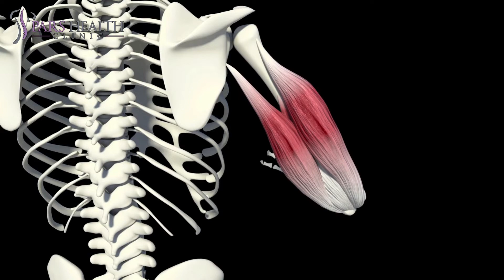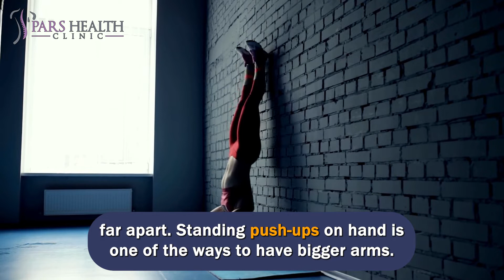Follow These 10 Steps And Watch Your Arms GROW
10 of the most effective tips for growing your arms
We'll be talking about these items in this video:
- What are the best tips to grow your arms?
- How to grow arms?
- What are the best steps to grow arms?
- How to make arms bigger?
- What are the best arm exercises?
- What are the best workouts for growing arms?
- What are the best tips for growing arms?
- How to get bigger arms?
- How to build big arms?
- How to build bigger arms fast?
- What are the best bigger arms workouts?
10- Start early
The best time to exercise and get the best results is to start in the early hours of the day. Studies show that if you exercise in the morning, the results will be about 33% better than other times. So, if you want to have bigger arms, start your work earlier than usual in the morning.
9- Eat healthily
If you are looking for bigger arm muscles in the shortest possible time, you can get it; as long as you eat healthy foods and choose your daily diet carefully. All exercises and bodybuilding training will do nothing if you don't eat healthily. If you are looking for bigger arms, never forget this critical point.
8- Learn physiology
If you know nothing about human physiology, even its basic rules, you won't be able to get good results in the shortest possible time. Read about the muscles in the arms and how to train them. Be more effective in this way and look for ways to make your arms bigger.
7- Repeating sets
There is no better way to make your arms bigger than to repeat your sets. These sets should be done very slowly but with strength. If you think an exercise works better for you, then increase the number. By doing this, the speed of changes in your muscles will be faster than before, which is completely visible. You can make this possible only by repeating the training sets many times.
6- Flex and Hold
One of the easiest and best exercises, still unknown to many people, is to flex your muscles as much as you can and hold them to at least a count of 10. Twisting or Flexing the muscles after training is very difficult, but for better results, do it and keep it in the same position for a while. This will increase the growth rate of your muscles.
5- Creative Motions
Just because you don't have any weights at home, it's not a reason to stop doing exercises similar to weight training. In fact, it's better to be a little more creative and get help from expert trainers. You can do many types of exercises even at home. If you go to the gym, ask your coach to teach you some new motions and exercises to grow your muscles.
4- Do the exercises slow
Take your exercises as slowly as you can. For example, if you do something that you should do in 12 seconds, doing it in six seconds, you will lose all the benefits, don't try to do speed strength training. This is one of the best ways to get bigger muscles.
3- Do Chin Up or Pull Up
To build muscles, use a barbell exercise and to relax the muscles, drop your hands down with the bar and stretch them, then raise your hands until you reach the chest again. Repeat the previous action and lower the bar; repeat this as much as you can, and adjust the speed of this exercise so that you feel comfortable in it. This movement is one of the most common exercises to build arm muscles.
2- Push-up exercises
Are you looking for bigger arms? One of the old and effective techniques is the push-up exercise. If you want your triceps and shoulders to be strong and big, the best way is to do this exercise instead of doing activities with heavy dumbbells. You can change the position of your hands a little to make changes or make the exercise harder; you can bring your hands a little closer together or move them further apart, gradually increasing the intensity of this exercise. Make it a part of daily exercises, and you will see that changes will occur quickly in your body.
1- Stand on the hands
One of the best exercises to have bigger arms without using weights is the push-up movement by standing on your hands, which is, of course, a difficult movement. Get up from the ground with your hands so that your feet are up. Try to point your toes. You lean on a place like a wall so that you can maintain your balance and repeat this exercise as much as you can; you can do this with your arms close together or far apart. Standing push-ups on hand is one of the ways to have bigger arms.